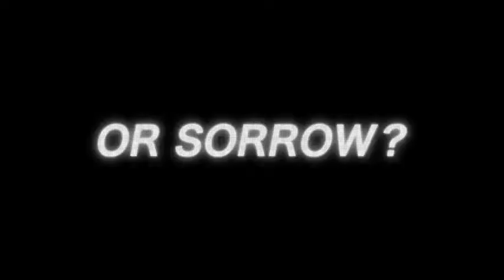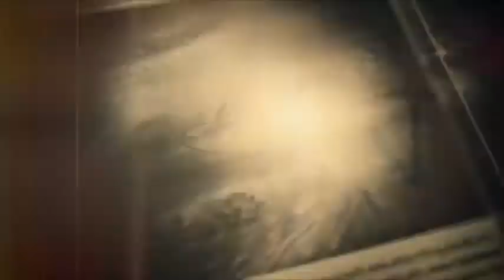Top 10 Most Anticipated Games 2017 [ PS4 | PC | Xbox One | Wii U ]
Top 10 Most Anticipated Games 2017 [ PS4 | PC | Xbox One ]
top 10 list :
mass effect
for honor
Tekken 7
Kingdom hearts 2.8
injustice 2
Resident evil 7
Outlast 2